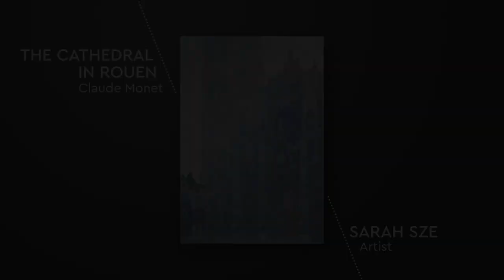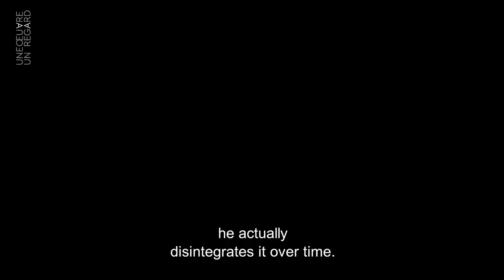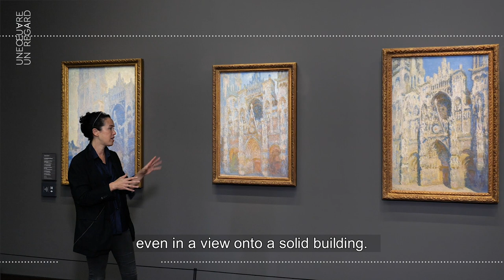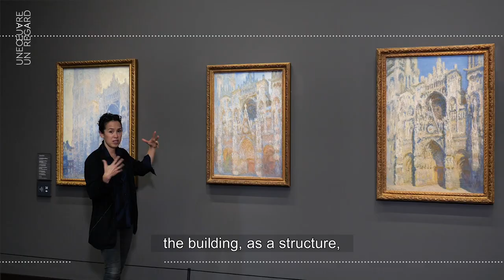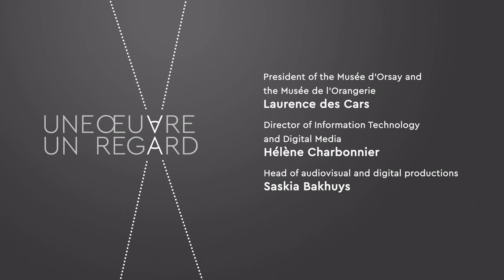Sarah Sze - "The Cathedral in Rouen" by Claude Monet - EN | Musée d'Orsay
Sarah Sze gleans objects and images from worlds both physical and digital, assembling them into complex multimedia works that shift scale between microscopic observation and macroscopic perspective on the infinite. A peerless bricoleur, Sze moves with a light touch across proliferating media. Her dynamic, generative body of work spans sculpture, painting, drawing, printmaking, video, and installation while always addressing the precarious nature of materiality and grappling with matters of entropy and temporality.